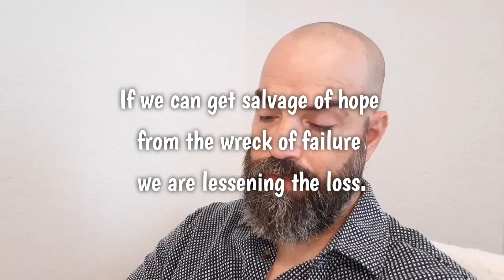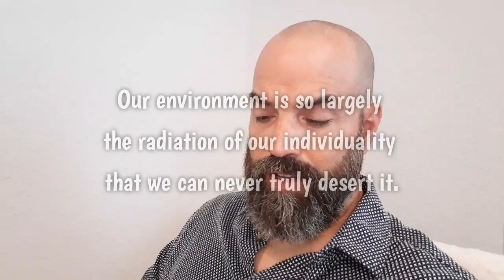Running Away From Life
Life can be really tough and it can be tempting at times to throw in the towel and quit, or just tuck our tail between our legs and run away. Throughout the history of mankind, this angst has man's constant dark companion.
Listen to these encouraging and inspiring words that were penned by William George Jordan 112 years ago.
Jordan was a renowned and respected writer, author, essayist, and lecturer of his day. In my opinion, he was perhaps the greatest philosopher of the early 20th century.

If you like this content and would be interested in donating to this channel, please go